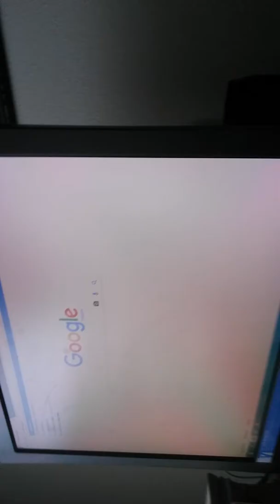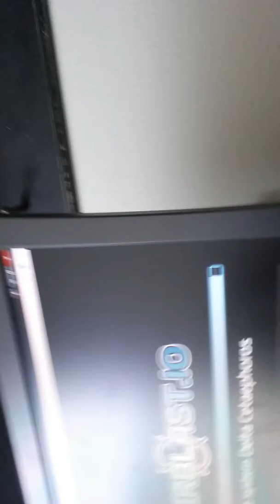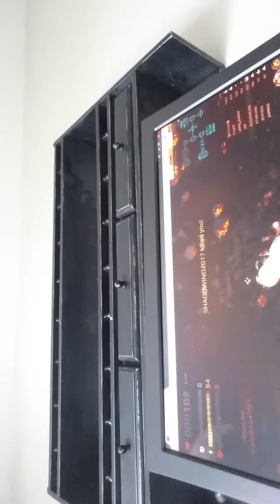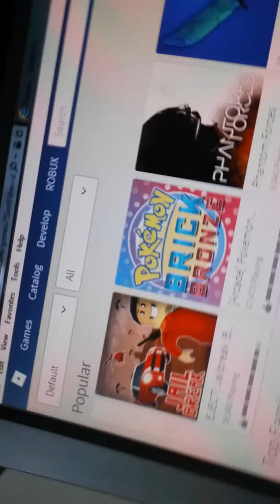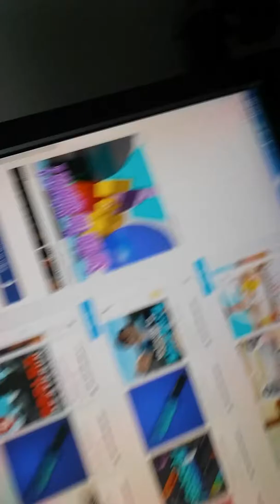Meat Gunther and Mason killer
Leav a like plz!